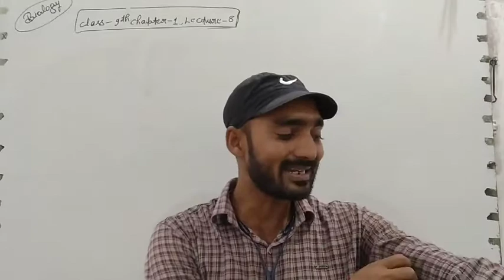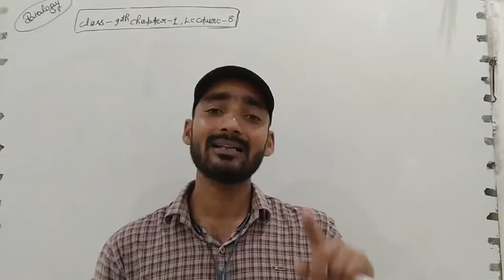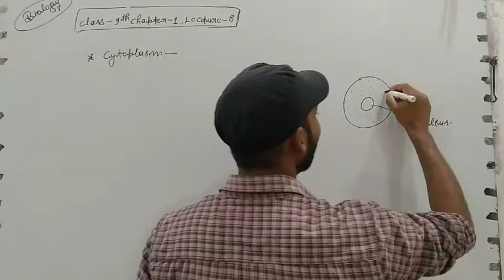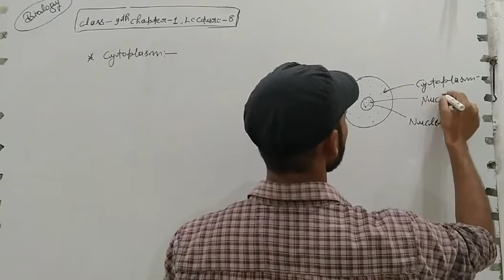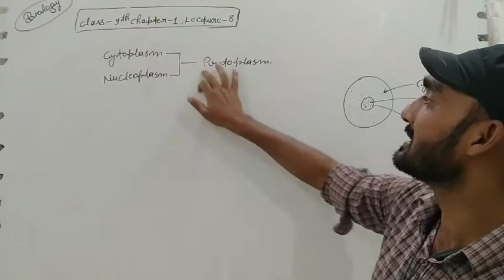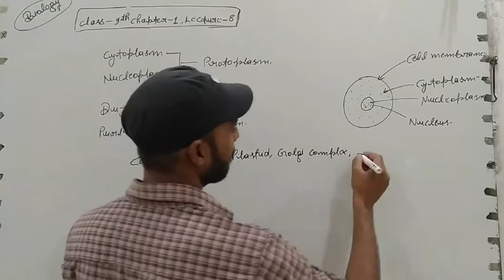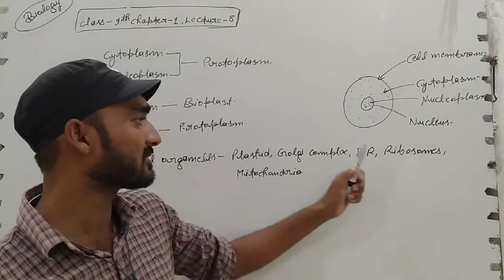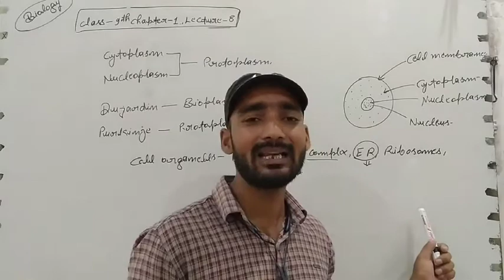Biology# Class-9# Chapter-1# Lecture-8# By-Vikram Sir